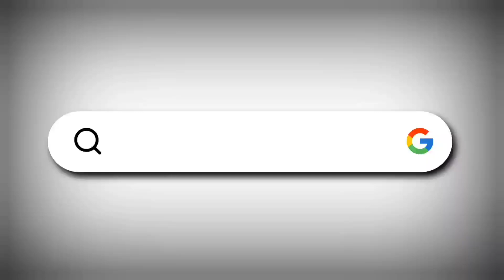Virus se logon ko ghabrana nahinchahiye : Dr Shivanand Mastiholli | I today news indi